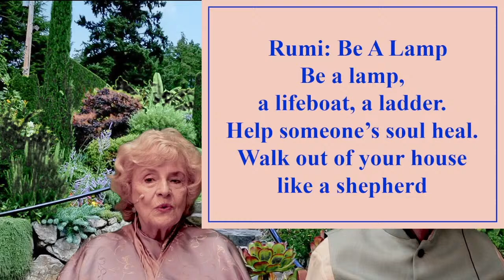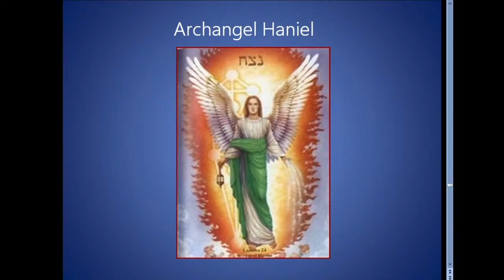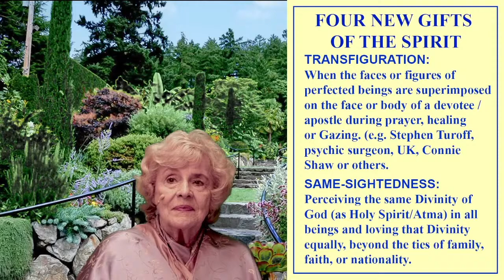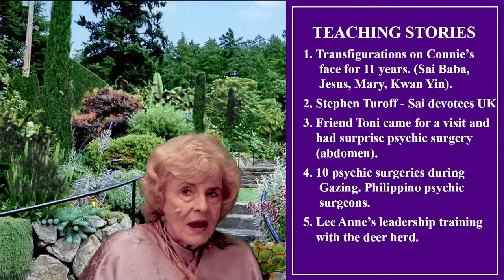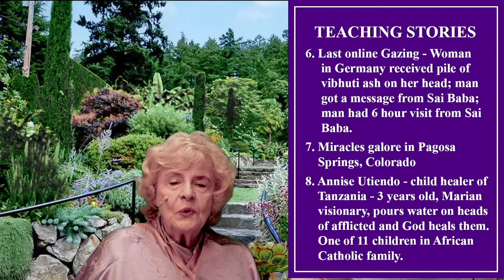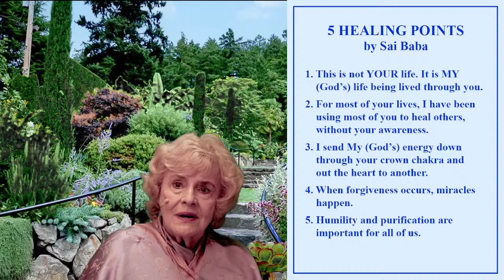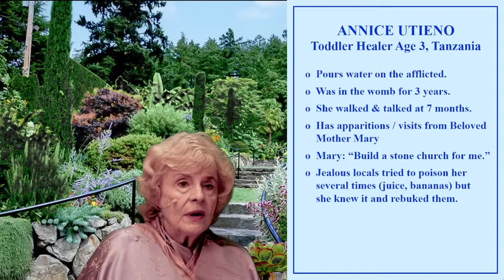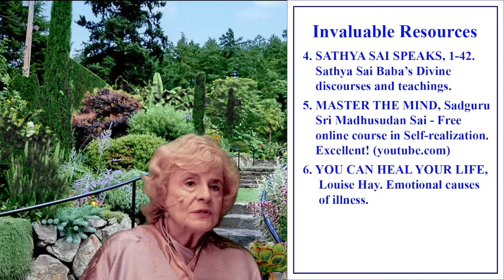Preparing for the Greater Works - Quantum Gazing - 2022 May 28 Connie Shaw & Jim Wright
Masters of Light Slideshow, Quantum Gazing, Workshop: Preparing for the Greater Works - healing stories - deer herd